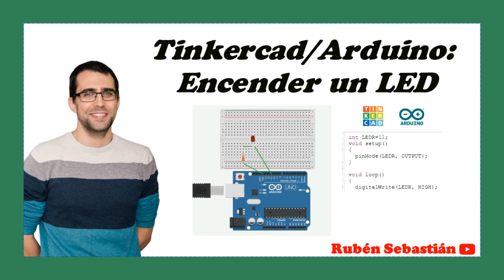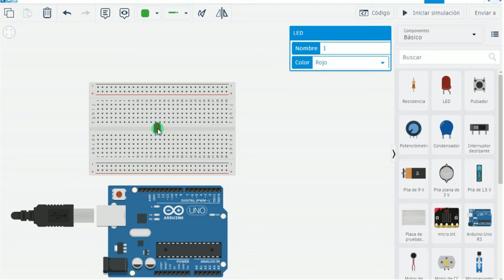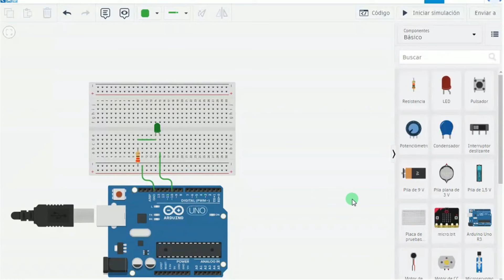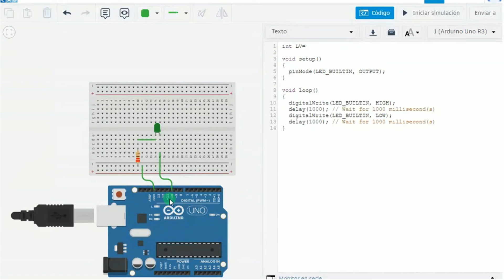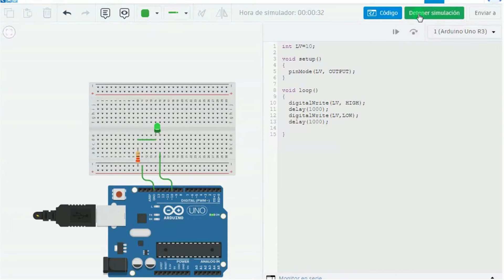TINKERCAD: ENCENDER un LED. Programa para encender un LED con ARDUINO.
En este vídeo montaremos un circuito de Arduino en Tinkercad, con un LED, y lo programaremos para que el LED se encienda. Aprenderemos a utilizar el comando más sencillo para encender el LED (digitalWrite), a programar un pin como output o input, y a nombrar los elementos con el comando int.
Tinkercad es un programa online que permite adquirir unos conocimientos básicos de Arduino, sin necesidad del material electrónico. También puede ser el paso previo, para adquirir unos conocimientos mínimos de Arduino y luego empezar a trabajar con un kit electrónico.
El lenguaje de programación utilizado es C++.
Para hacer el montaje necesitaremos una placa, una protoboard, resistencias de 220 ohmnios y LEDs.
En la lista de reproducción encontrarás toda una serie de vídeos para aprender a utilizar diferentes elementos de Tinkercad: LEDs, servomotor, pulsador, buzzer,etc.